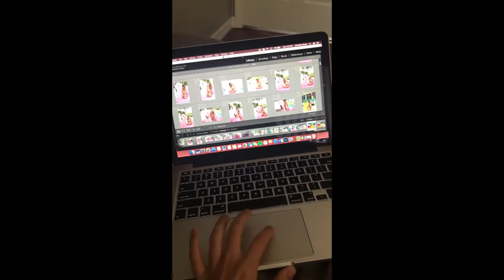Vlog003: Tropical Senior Pictures // Christine Wozz Photography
Hello Everyone,

My name is Christine Wozz and in this video, I talk about starting my photography business full time after graduating college. You get to see a behind the scenes inside look into a session picture session. The locations I shoot at, and just the ups and downs of a senior photoshoot! P.s. You can't stop the weatherJoin me as I talk about the journey, get tasks done, photoshoot a senior session (that almost gets rained out) and work on this beautiful business the Lord has blessed me with!

Pintrest: @christinewozz

Song:  Adventures - A Himitsu- Argofox